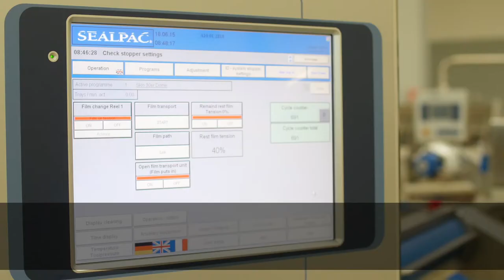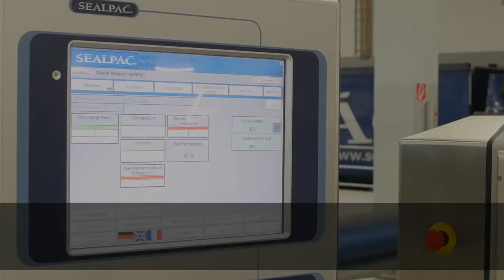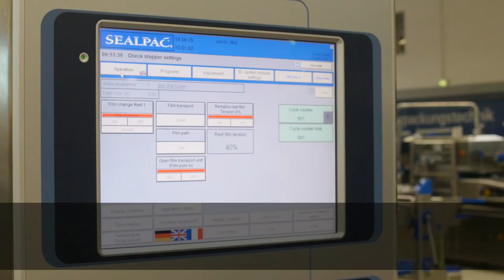How to load film on a SEALPAC A10 Traysealer | Step-by-step tutorial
Learn how to load a new roll of film on a SEALPAC Traysealer with this step-by-step video – great for beginners or to refer back to for a quick refresher!

Demo machine: SEALPAC A10 Traysealer

LOOKING FOR MORE TRAINING OPPORTUNITIES OR JUST IN NEED OF A REFRESHER?

We offer a range of training courses to give you a better understanding of your SEALPAC equipment. Our course range is suitable for both novice and advanced abilities, which makes them ideal for both new starters and well-seasoned employees in need of a refresher.

We currently offer training on the following topics:
- TraySkin & FlatSkin
- A-Series Advanced Engineering
- Tool Maintenance

- Operator/Line Leader training

Visit the training section of our website for upcoming course dates